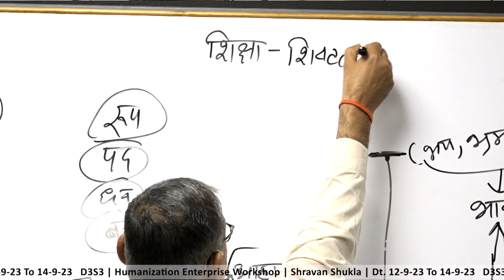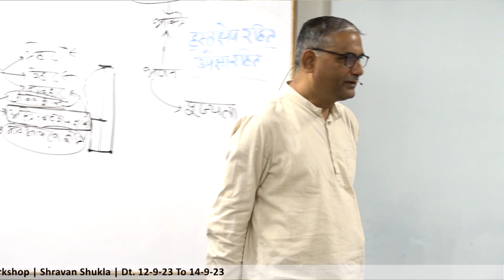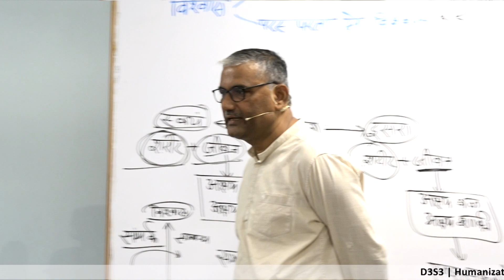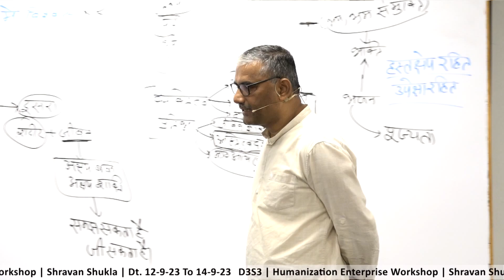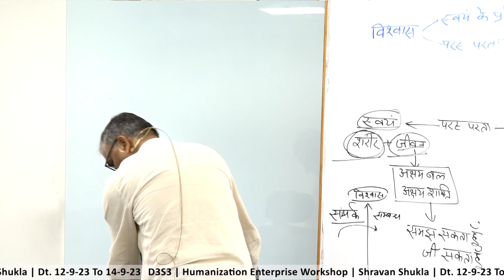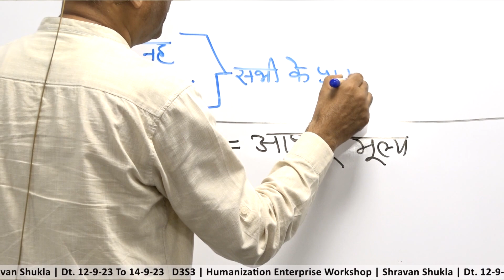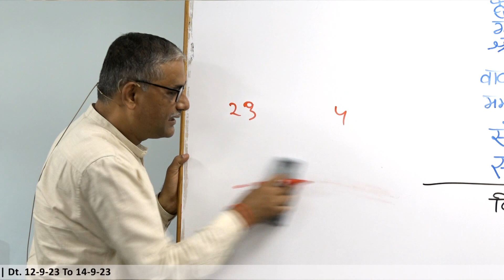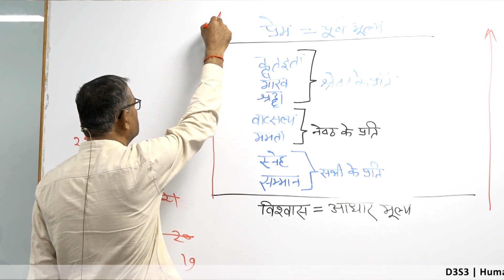52. D3S3 | Humanization Enterprise Workshop | Shravan Shuklaji | Dt. 12-9-23 To 14-9-23